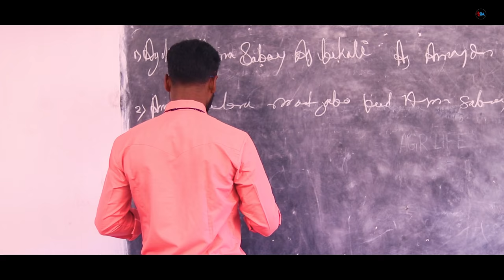Tu Meri Jaan | Rhythmic Raj Chatterjee | Official Song | Cute Love | SBA Creation